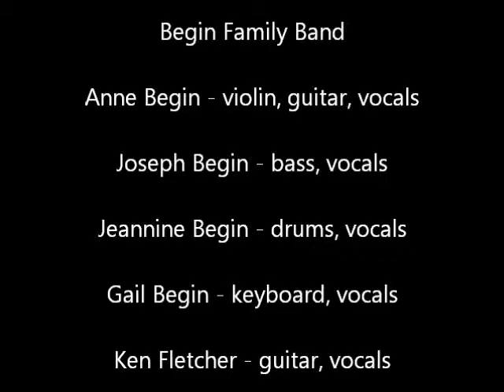ElksClubJan2015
A recent performance for the Auburn Elks, always a fun show.